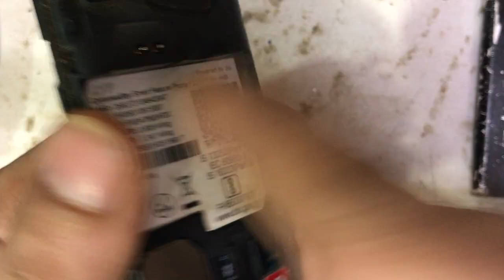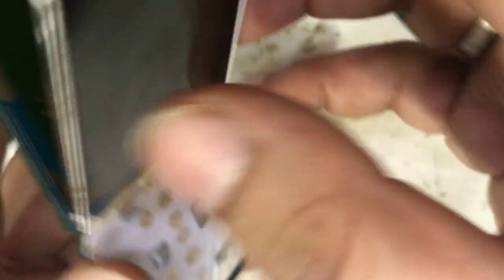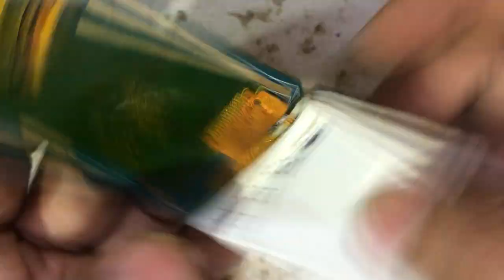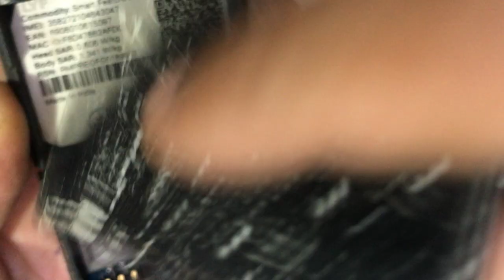Jio Phone & Android Phone Display Solution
Jio f90 display light jumper solution